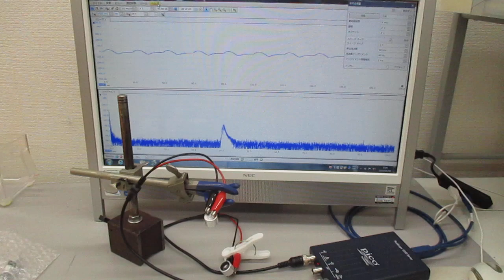空中超音波の基礎実験（超音波システム研究所）